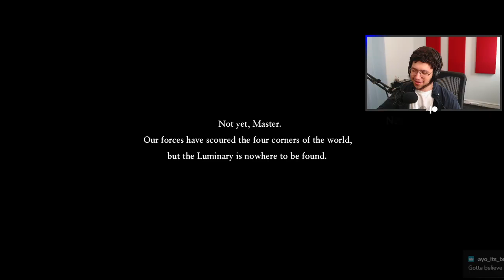[09/21/20] This is a very good video game